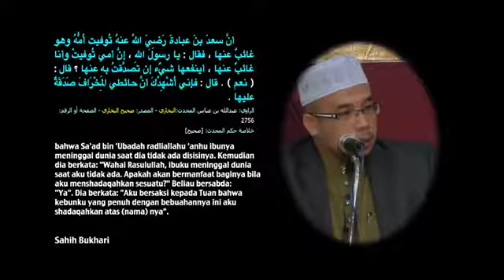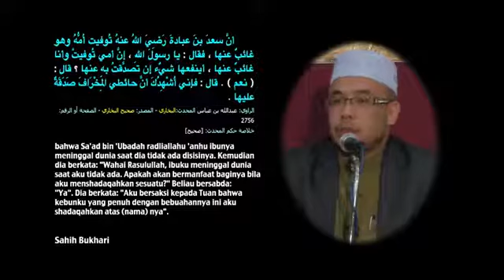DR.ASRI - Sedekah puasa untuk emak